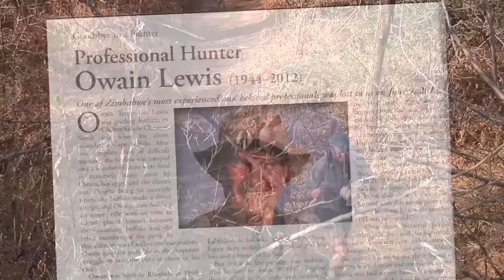Cape Buffalo Full Charge!!! South Africa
DSC Tracks Across Africa is dedicated to capturing the essence of dangerous game hunting all over Africa.

🚫⚠ All the content featured in this video, including but not limited to footage, images, and audio, is the exclusive property of Safari Classics Productions. The intellectual property displayed in this video is protected by copyright laws.